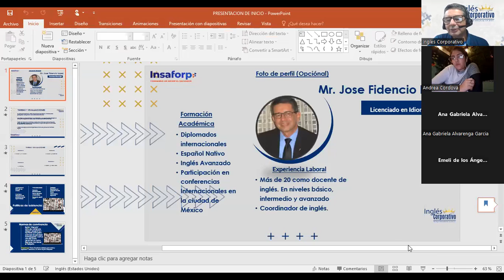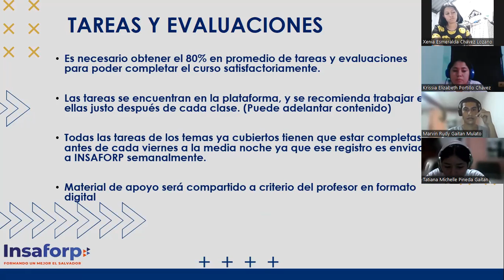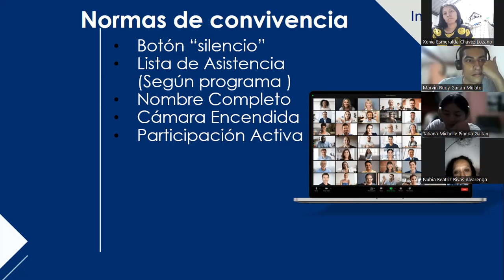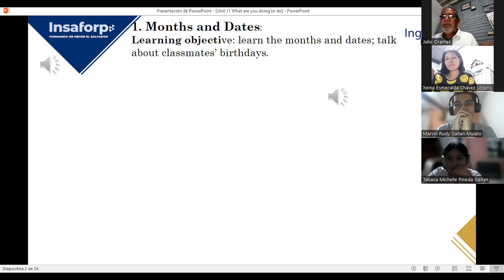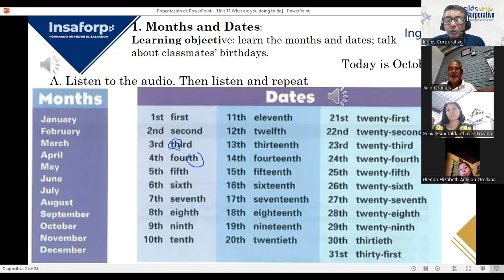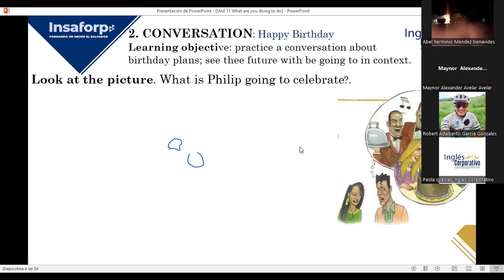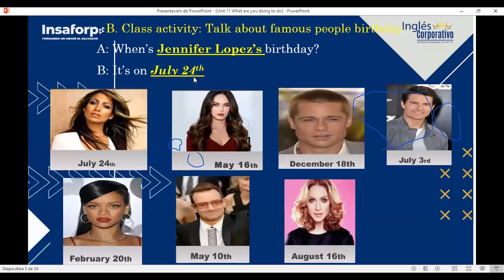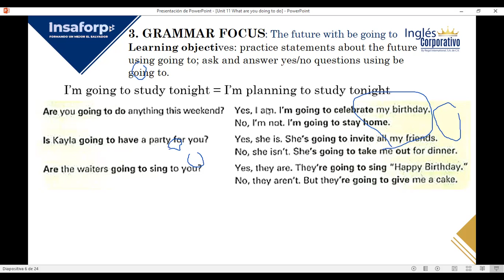SESION 1-30-10-2023-FI-REGA-128-LOPEZ-MONTHS AND DATES